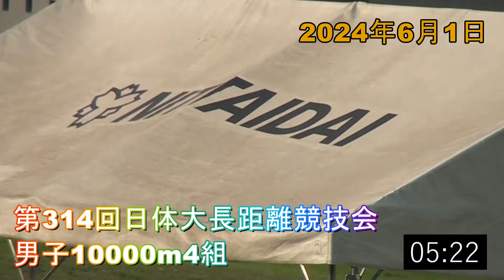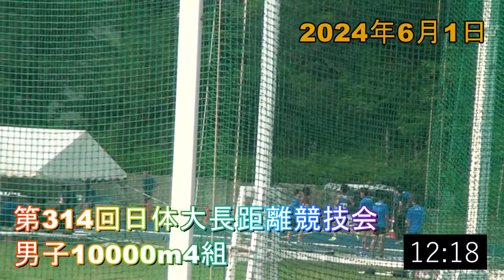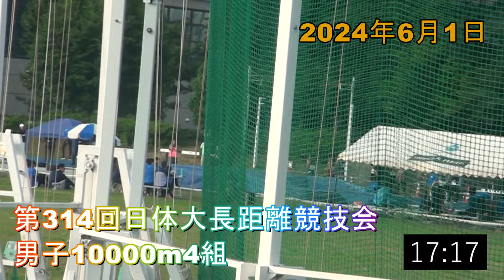10000m4組 第314回日体大長距離競技会 2024年6月1日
男子10000m
 3組4組
ORDﾅﾝﾊﾞｰ氏名所属ORDﾅﾝﾊﾞｰ氏名所属
YUGE Masayoshi YARITA Daiki
 1 2152弓削 征慶山梨学院大学1 1562鎗田 大輝帝京大学
TSUKAMOTO Rikuto SATO Mizui
 2 2165塚本 陸斗山梨学院大学2 2123佐藤 瑞慶應義塾大学
ARAI Shuta SUKA Ayato
 3 1404荒井 秀太亜細亜大学3 1813須加 彩人関東学院大学
YOKOTA Tetta YAJIMA Ryusei
 4 1405横田 哲太亜細亜大学4 5041矢島 琉聖日本体育大学
INAMORI Yuto YAMAZAKI Tasuku
 5 1403稲森 勇翔亜細亜大学5 5033山崎 丞日本体育大学
MITSUYASU Koki YAMAGUCHI Ren
 6 1408光安 航希亜細亜大学6 5034山口 廉日本体育大学
ARATANI Yosuke KURAMURA Sora
 7 2105荒谷 洋輔神奈川大学7 5035倉村 空日本体育大学
YOKOHAMA Rintaro HIRASHIMA Ryuto
 8 2111横浜 凜汰朗神奈川大学8 5036平島 龍斗日本体育大学
SHIJIKI Ryuki TAJIMA Syunsuke
 9 2109志食 隆希神奈川大学9 5037田島 駿介日本体育大学
ISOWA Rin SATO Yamato
 10 1815磯和 琳関東学院大学10 5038佐藤 大和日本体育大学
TAKEBAYASHI Keita AMASE Kaito
 11 1814竹林 慧太関東学院大学11 5039天瀬 海斗日本体育大学
SUDO Daichi MIZOKAMI Kenshin
 12 2313須藤 大地東海大学12 5040溝上 賢伸日本体育大学
ITO Koki TANIGUCHI Sota
 13 1364伊藤 光輝桜美林大学13 1181谷口 颯太帝京大学
NISHIZAKA Koya OKAZAKI Itsuki
 14 2113西坂 昂也神奈川大学14 1473岡崎 樹駿河台大学
ORI Kosei MIZUSAKI Jun
 15 1318折居 幸成中央大学15 1407水﨑 隼亜細亜大学
SHIMOJO Takuma NISIMOTO Kota
 16 2311下條 拓馬東海大学16 1406西本 洸汰亜細亜大学
FUJITA Yu TAJIMA Kotaro
 17 2312藤田 悠東海大学17 2121田島 公太郎慶應義塾大学
MIZUNO Yudai KAWADA Seima
 18 2316水野 夢大東海大学18 1844川田 聖真創価大学
HIRAI Riku URAKAWA Kango
 19 2315平井 璃空東海大学19 1845浦川 栞伍創価大学
KOBAYASHI Kosuke ARITA Ibuki
 20 2486小林 宏輔コモディイイダ20 1843有田 伊歩希創価大学
HIMI Tetta YAMASE Yoshiki
 21 2573氷見 哲太順天堂大学21 1846山瀬 美大創価大学
SANO Rinta MATSUDA Tomoki
 22 2314佐野 鈴太東海大学22 1203松田 朋樹湘南工科大学
UEOKU Teru HATAE Ryuto
 23 2307上奥 輝東海大学23 1488波多江 隆人日本薬科大学
TAKEWARI Makoto TAKANUMA Kazusa
 24 2308竹割 真東海大学24 1317髙沼 一颯中央大学
KAMITANI Haruki AOKI Yuki
 25 2172神谷 青輝順天堂大学25 2485青木 雄貴コモディイイダ
WATANABE Sou KAWAHARA Yamato
 26 1773渡部 颯立正大学26 1497河原 大和日本薬科大学
SUDA Kosei MITSUOKA Kazuya
 27 2173須田 光星順天堂大学27 1505光岡 和哉日本薬科大学
NAGAHARA Soma YAMASAKI Sota
 28 2171永原 颯磨順天堂大学28 1319山﨑 草太中央大学
MURAO Yuki ATSUTA Masato
 29 2170村尾 雄己順天堂大学29 1490熱田 聖人日本薬科大学
TAKAGI Yusuke GOYA Manato
 30 1363高木 優輔桜美林大学30 3000強矢 愛斗拓殖大学
ISHIMARU Shuna KOBAYSHI Daisuke
 31 1850石丸 修那創価大学31 3001小林 大祐拓殖大学
NISHIYAMA Shuhei HAYASHI Yuri
 32 1851西山 修平創価大学32 3002林 優利拓殖大学
KAWAKAMI Shota FUJIWARA Ryota
 33 1847川上 翔太創価大学33 3003藤原 稜太拓殖大学
NEGAMI Kazuki KUMAGAI Teppei
 34 1849根上 和樹創価大学34 3004熊谷 哲平拓殖大学
IKEBE Kotaro AKAHIRA Sho
 35 1848池邊 康太郎創価大学35 2593赤平 翔拓殖大学
SAKAMOTO Hiroto OYA Syogo
 36 1475坂本 滉斗駿河台大学36 3005大屋 渉悟拓殖大学
TSUJIMOTO Kosuke KATO Motoharu
 37 2267辻本 幸翼上武大学37 3006加藤 元晴拓殖大学
MORIOKA Yusei TSUKAKIHARA Kai
 38 1362森岡 佑成桜美林大学38 3007束木原 海拓殖大学
MIYAOKA Rikuto MAEKAWA Natsuki
 39 2125宮岡 陸斗立正大学39 2594前川 夏輝拓殖大学
KIDA Takahiro KIMURA Hayato
 40 2487木田 貴大コモディイイダ40 2592木村 駿斗拓殖大学
OKURA Seiho NISHIIDO Kai
 41 2182大倉 靖萌順天堂大学41 3008西井戸 快拓殖大学
SATOU Seigo TOMINAGA Takumi
 42 1184佐藤 誠悟帝京大学 42 2590富永 匠海拓殖大学
KAKIUCHI Shion
 43 2595柿内 心温拓殖大学
TOMINAGA Yuki
 44 2591富永 悠生拓殖大学
TOKUDA Aito
 45 3009徳田 愛斗拓殖大学